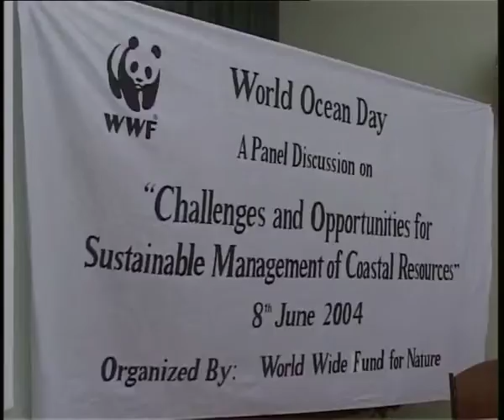World Ocean Day (News Report, 2004)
My News Package for our Pakistan Television, it was Telecast in 2004.
(Shabbir Ibne Adil)